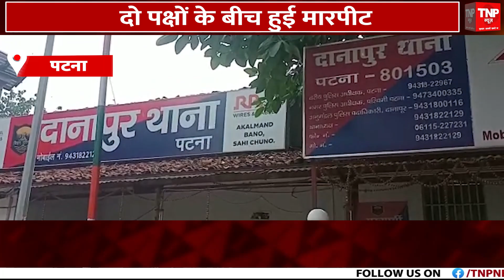Nitish Kumar अपना हेल्थ कार्ड जारी करें या संन्यास ले, BJP ने CM पर कसा तंज || TNP NEWS